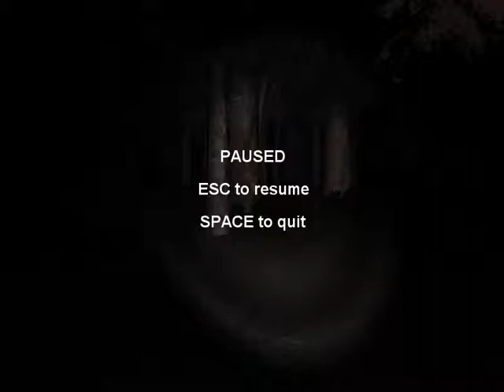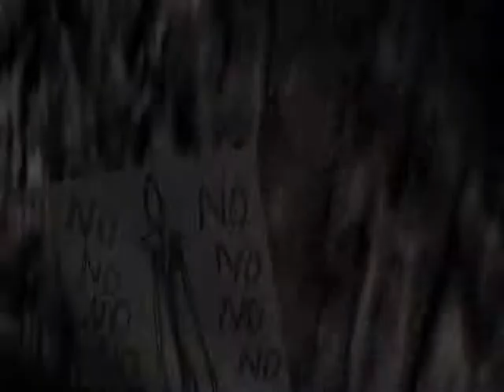The Triple Triad Play Slender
This game terrifies me...though you couldn't really tell from this footage, right?